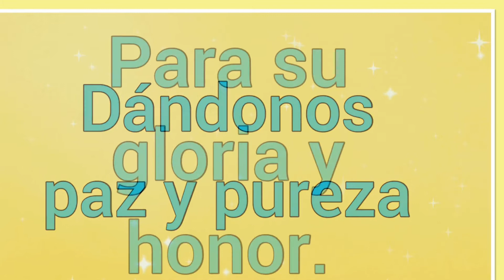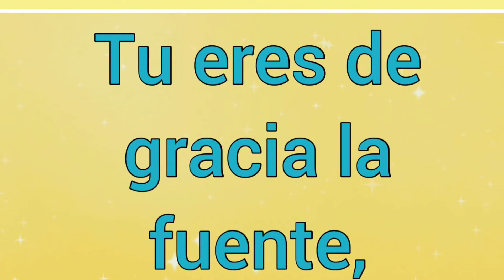Dios Nos Ha Dado Promesa ~ Letra ~ Himno de la vida cristiana 🎵